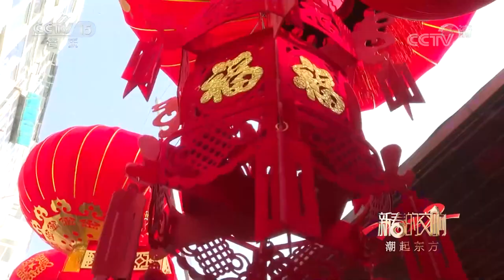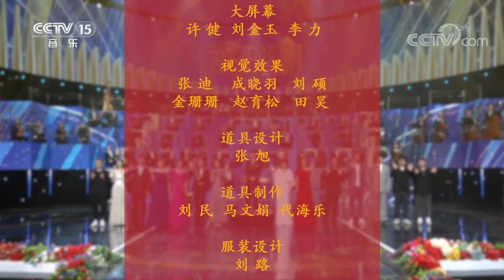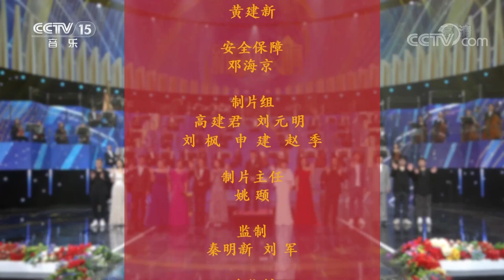中国交响乐团与戴荃、简弘亦、吕思清、周旋、飞儿乐团、马佳等合作演绎《新春的交响——“潮起东方” 音乐会》20220203 | 中国音乐电视 Music TV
00:00:00 中国交响乐团《新春的交响——“潮起东方” 音乐会》：
00:00:30 新编《节日序曲》 演奏：中国交响乐团；
00:06:24 歌曲《春天的芭蕾》 演唱：么红 刘桐 王娜；
00:10:12 歌曲《黄梅烟雨》 演唱：戴荃 郑玉兰；
00:15:09 歌曲《把心交给你》 演唱：吕薇 莫华伦；
00:18:54 歌曲《亲朋好友》 演唱：江涛 汪正正；
00:22:01 《良宵》 演奏：中国交响乐团；
00:24:04 歌曲《泰山的祝福》 演唱：王丽达 于海洋；
00:28:50 《黄河》第四乐章（钢琴协奏曲） 钢琴：田佳鑫 演奏：中国交响乐团；
00:37:45 爵士串烧《玫瑰玫瑰我爱你》《心恋》 演唱：简弘亦 赵安妮；
00:41:23 歌曲《南屏晚钟》 演唱：周旋；
00:43:46 《梁祝》（小提琴协奏曲） 小提琴：吕思清 演奏：中国交响乐团；
00:51:15 歌曲《锦绣梦》 演唱：飞儿乐团；
00:53:18 歌曲《你的微笑》 演唱：飞儿乐团；
00:55:26 《满堂红》 演奏：新乐府民乐气氛组；
00:58:05 《春江花月夜》 诗朗诵：徐涛 茅子俊 琵琶：于源春 演奏：中国交响乐团；
01:02:12 歌曲《飞到你身旁》 演唱：马佳 赵玉龙；
01:04:39 歌曲《年年都好》 演唱：黄勇 纪牧宁 小春天；
01:06:30 歌曲《时间的远方》 演唱：黄训国 柏文；
01:11:01 新编《拜新年》 演唱：范茹 孔舒航；
01:16:58 歌曲《亲戚》 演唱：曹寅 石冬冬；
01:19:56 歌曲《山河星光》 演唱：马飞 张丹丹 耿斯汉；
01:24:12 歌曲《新年颂》 演唱：王莉 汤非。

2022年春节期间，音乐频道推出《新春的交响》春节特别节目，以我国各地的音乐文化来展示中国美丽山河和多姿多彩的年节风俗，打造春节浓郁的年节氛围。